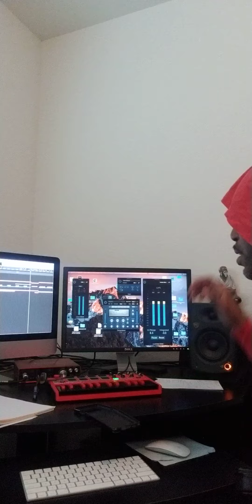How To RAP While Mixing a Beat in Logic Pro X with Music Producer Shhbeatz